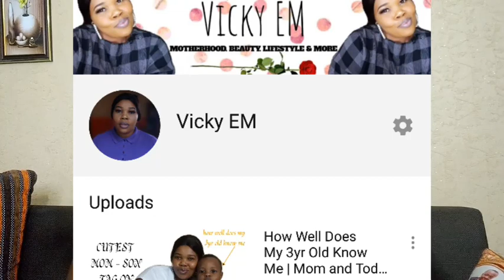Chai! Ka3na Describes Praises Gbola To The Ladies | Hot Gossip btwn Ka3na, Dora & Lucy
Thank You so much for clicking on my Video, i hope you enjoy this Video as much as i enjoyed Creating it.

Thanks Xoxo❤❤❤